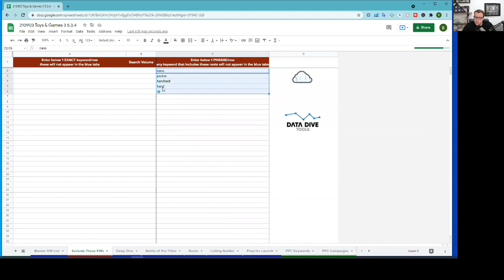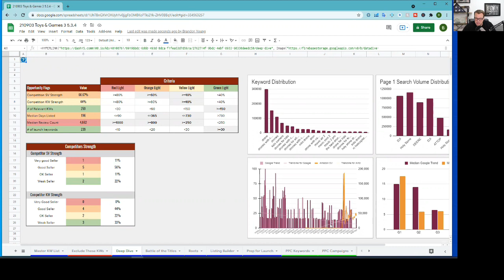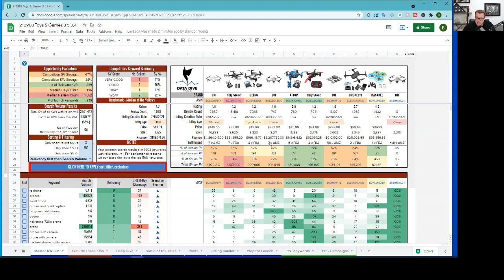Selling on Amazon Data, What is a Master Keyword List™ How to Find Products for Amazon Private Label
Want to analyze products faster and more thoroughly? Nothing is as powerful and fast as our software tool, Data Dive™.

Create a Master Keyword List™ using Helium10, Keepa, Google, and Amazon data in just minutes to understand the opportunity and risk surrounding every product. Determine how good the competitors are and how quickly you can beat them.

Watch the video below to see what a Master Keyword List™ is and how you can use Data Dive™ to make one!